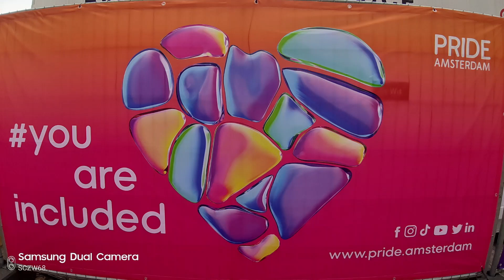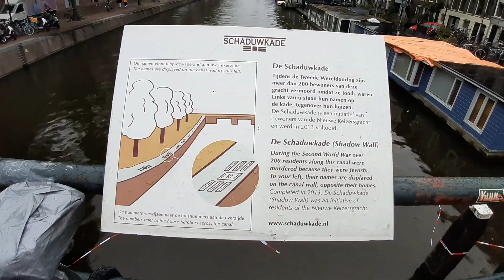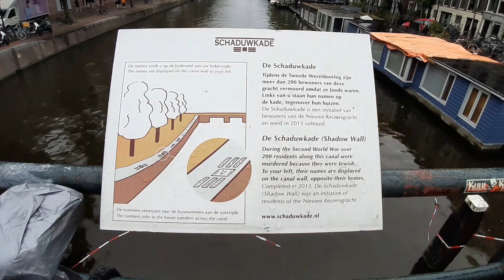Canal Pride Amsterdam August 2023, You are included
Watch this video on Full HD+ / 4K TV
Let op! Op deze video zijn af en toe pikante verkleedpartijen en uitdagende dansbewegingen te zien.
Dit is Amsterdam Canal Pride 2023. Via deze video ziet u alle 80 schepen voorbij varen met dansers . (5,5 km lang)
Ondanks af en toe regenbuitje, was het erg gezellig en erg druk met toeschouwers uit de hele wereld
Op diverse boten zijn dagelijkse bekende Nederlanders ( presentatoren en zelfs leden van de koninklijke families) te zien, zoals op RTL Boot.
Reacties geven is prima, maar houd het netjes.
NB: Vanwege Wereldwijde Muziek Auteursrechten, kan het zijn, dat u af en toe geen of gedempte muziek hoort.